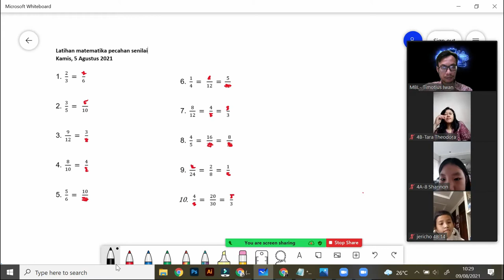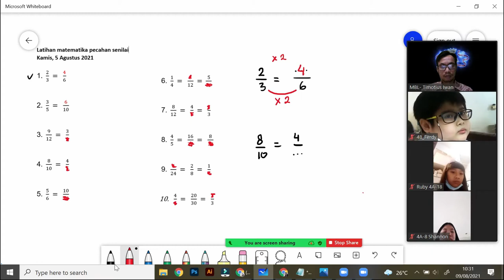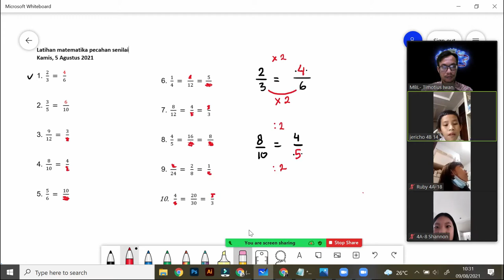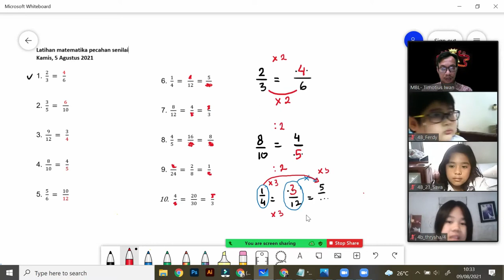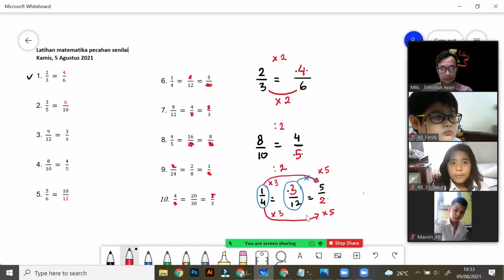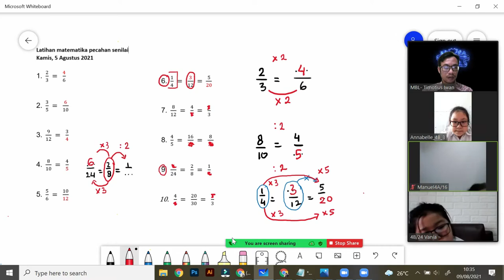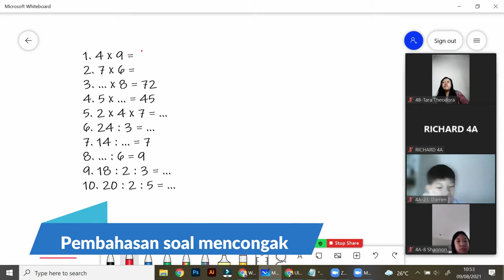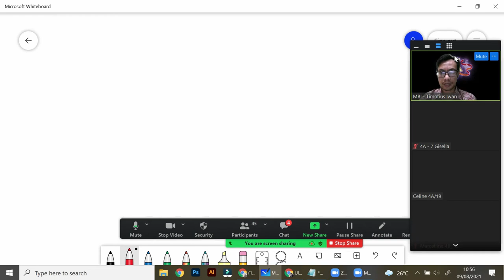Pelajaran Matematika Kelas 4 (zoom meeting)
Pembelajaran matematika kelas gabungan SD Maria Bintang Laut.